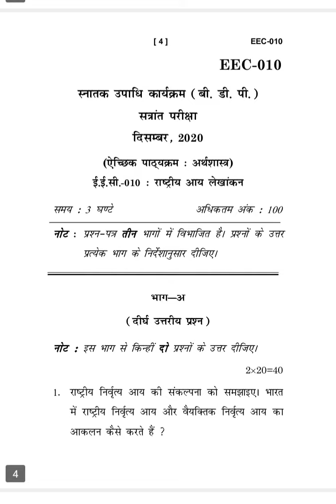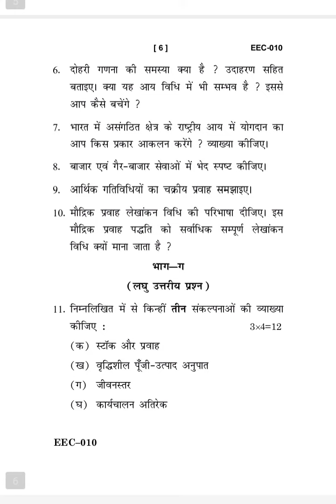EEC-010 DECEMBER-2022 QUESTION PAPER IGNOU